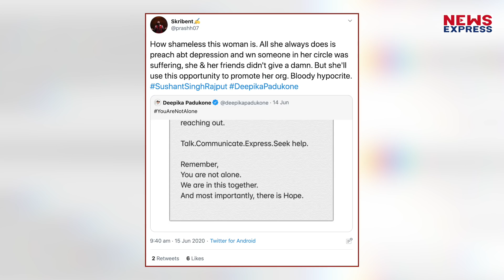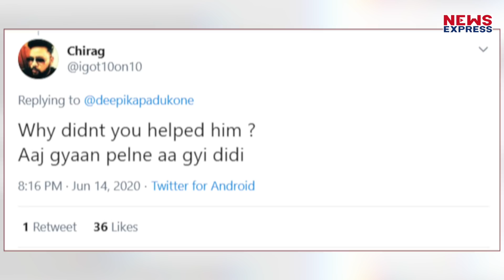Sushant की मौत पर Tweet कर फंसी Deepika, हो गईं Troll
बॉलीवुड अभिनेता सुशांत सिंह राजपूत ने रविवार को आत्महत्या कर ली. उनका शव मुंबई के बांद्रा स्थित उनके अपार्टमेंट में फांसी के फंदे से लटकता हुआ मिला. महज 34 साल की उम्र में उनकी आत्महत्या की खबर पर किसी को यकीन नहीं हो रहा है. जहां एक तरफ फैंस अपने सवालों का जवाब ढूंढ़ने की कोशिश कर रहे हैं. वहीं दूसरी तरफ बॉलीवुड से जुड़े सेलेब्रिटीज सोशल मीडिया के जरिए अपना दुख जाहिर कर रहे हैं लेकिन इस बीच एक्ट्रेस दीपिका पादुकोण सुर्खियों में आ गई हैं.